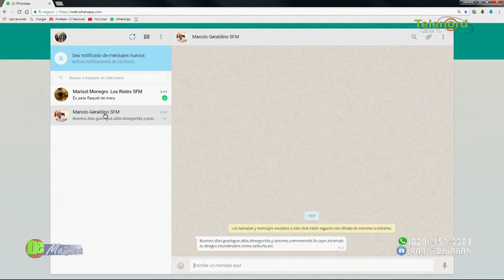Gerbacio De León en "El Café Caliente" de De Mañana